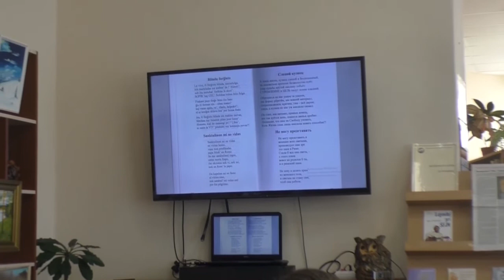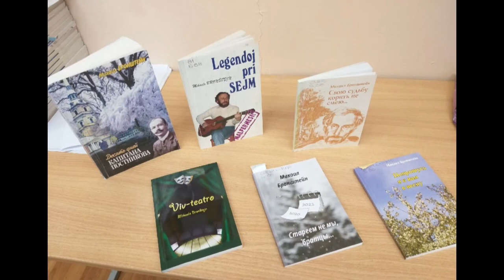М.Ц.Бронштейн «Путь. Малая антология оригинальной эсперанто-поэзии» Презентация книги в Тихвине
13 марта 2022 г в 16.00 в городской библиотеке имени Я.И.Бередникова, г.Тихвин состоялась авторская презентация новой книги М.Ц. Бронштейна «Путь.Малая антология оригинальной эсперанто-поэзии»
В издательстве «Импэто» г.Москва вышла в свет новая книга Михаила Цалевича Бронштейна «Путь. Малая антология оригинальной эсперанто-поэзии».
Новая книга необычна по форме, оригинальна и текст в ней двуязычный. Автор выступает в роли переводчика с эсперанто языка на русский.
Антологии эсперанто-поэзии изданы на английском, французском, итальянском, румынском языках, а на русском – впервые! И Михаилу Цалевичу удалось точно передать не только содержание, но и само звучание оригиналов. Живой диалог с участниками.